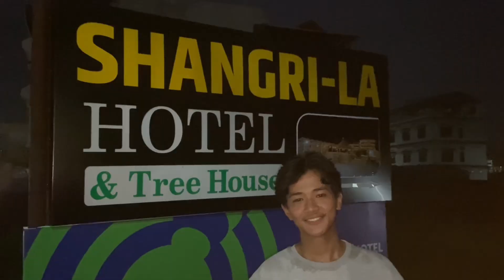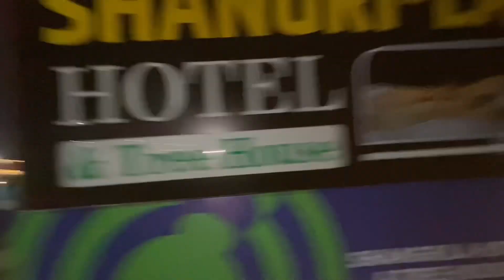माछा मार्नु देखि लिएर Tree House सम्म आजको हाम्रो यात्रा / Shangrila Tree House काहा छ त ?